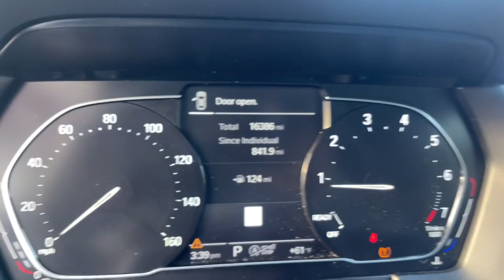2021 BMW 2_Series Suffolk, Chesapeake, Portsmouth, Norfolk, Virginia Beach, VA 55203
Jet Black Used 2021 BMW 2_Series 228i xDrive available in Suffolk, Virginia at Mike Duman Mitsubishi. Servicing the Chesapeake, Portsmouth, Norfolk, Virginia Beach, VA area.

Odometer is 25851 miles below market average! Online Pre-Approval Application Available. Offsite Delivery Available (restrictions apply-contact us at 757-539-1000) VA Inspection All vehicles professionaly detailed.. 2021 BMW 2 Series 228i xDrive Jet Black AWD 8-Speed AutomaticbrbrRecent Arrival!brbrMike Duman Auto Superstore is a full service dealership offering new Mitsubishis and one of the largest inventories of late model low mileage pre-owned vehicles on the East coast. Our buyers take great pride in acquiring quality vehicles that can be offered for below market prices. Most vehicles are still protected by the balance of a manufacturers warranty and are eligible for extended warranty coverage. All vehicles are inspected pass a certification process and are reconditioned before being offered for sale. Mike Duman Auto has been satisfying automotive needs since 1980 and was recognized as the Virginia Independent Quality Dealer of the Year. Check out our reviews and see for yourself why When others cant. the Du-Man can!brbrAwards:br * JD Power Initial Quality Study (IQS)
Wheels: 17 x 7.5 Double-Spoke|Wheels: 18 x 8.0 Multi-Spoke Bi-Color|Sport Seats|SensaTec Upholstery|Radio: AM/FM Audio System|Convenience Package|Panoramic Moonroof|Lumbar Support|Heated Front Seats & Steering Wheel|Heated Steering Wheel|Comfort Access Keyless Entry|Power Front Seats|Heated Front Seats|SiriusXM w/360L|Hi-Fi Sound System|BMW Assist eCall|BMW TeleServices|ConnectedDrive Services|Connected Package Pro|Navigation|4-Wheel Disc Brakes|Air Conditioning|Electronic Stability Control|Front Bucket Seats|Front Center Armrest|Navigation System|Tachometer|ABS brakes|Alloy wheels|Auto-dimming door mirrors|Automatic temperature control|Brake assist|Bumpers: body-color|Delay-off headlights|Driver door bin|Driver vanity mirror|Dual front impact airbags|Dual front side impact airbags|Four wheel independent suspension|Front anti-roll bar|Front dual zone A/C|Front fog lights|Front reading lights|Fully automatic headlights|Heated door mirrors|Illuminated entry|Knee airbag|Low tire pressure warning|Memory seat|Occupant sensing airbag|Outside temperature display|Overhead airbag|Panic alarm|Passenger door bin|Passenger vanity mirror|Power door mirrors|Power driver seat|Power passenger seat|Power steering|Power windows|Radio data system|Rain sensing wipers|Rear anti-roll bar|Rear reading lights|Rear seat center armrest|Rear window defroster|Remote keyless entry|Security system|Speed control|Speed-sensing steering|Split folding rear seat|Sport steering wheel|Steering wheel mounted audio controls|Telescoping steering wheel|Tilt steering wheel|Traction control|Trip computer|Turn signal indicator mirrors|Variably intermittent wipers|Auto-dimming Rear-View mirror|10 Speakers|Speed-Sensitive Wipers|Compass|Exterior Parking Camera Rear|Auto High-beam Headlights|AM/FM radio: SiriusXM with 360L|Emergency communication system: BMW Assist eCall|Traffic sign information